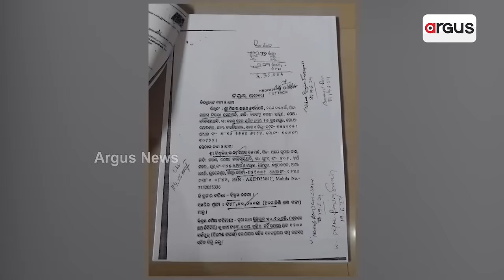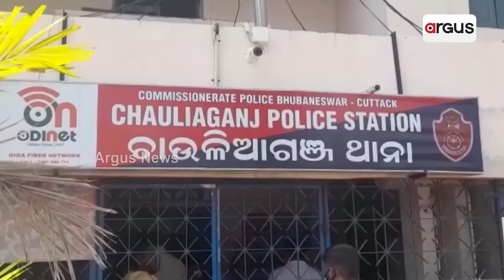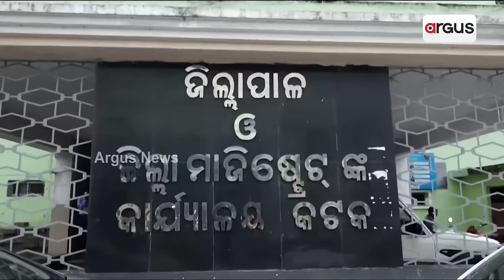ପୋଲିସ ପଞ୍ଝାରେ ଜମି ଦଲାଲ || Property Syndicate || Land Broker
ପୋଲିସ ପଞ୍ଝାରେ ଜମି ଦଲାଲ ସିଣ୍ଡିକେଟ୍ । ୬ ଜଣଙ୍କୁ ବାନ୍ଧିଲା ଚାଉଳିଆଗଞ୍ଜ ପୋଲିସ । ଲାଇନରେ ଆହୁରି ଅନେକ ଦଲାଲ ଓ ସରକାରୀ ବାବୁ ।